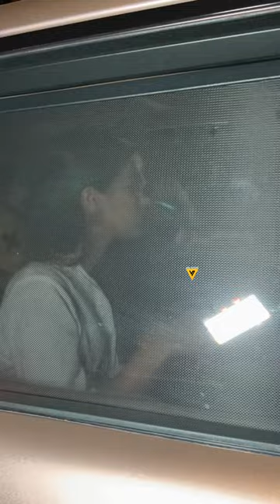Pooja Hegde & Rohan Mehra Spotted in Bandra after Dinner Brunch 📸